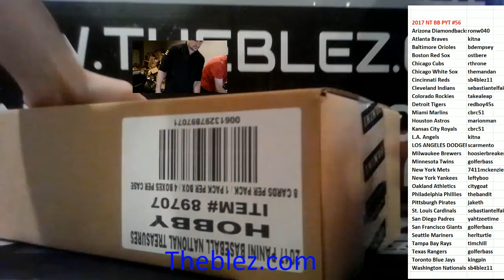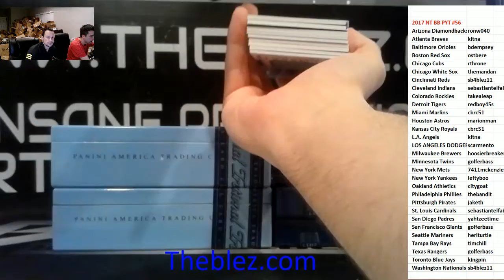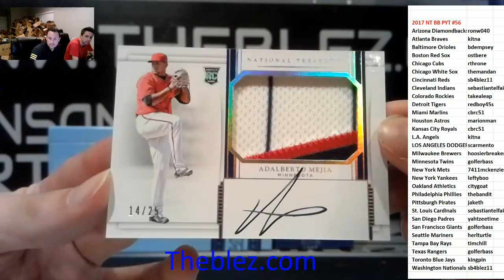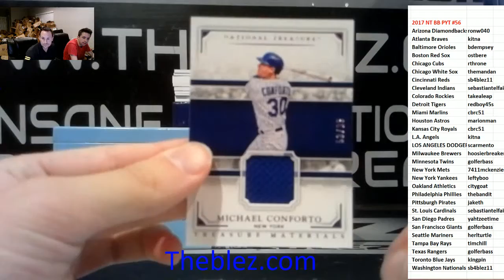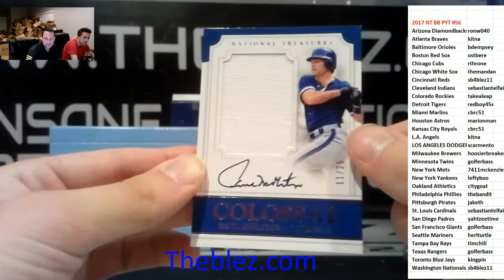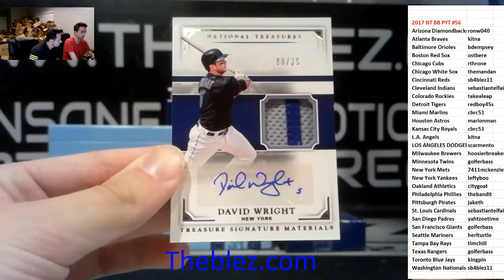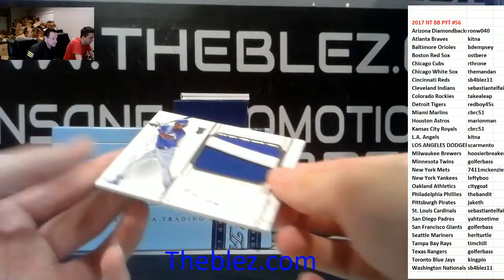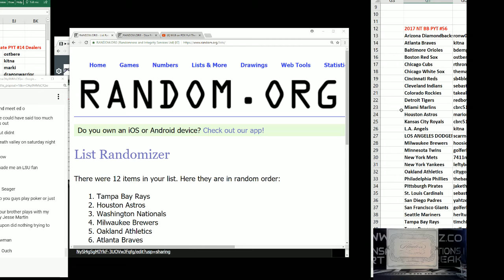2017 Panini National Treasures Baseball Case Break PYT #56